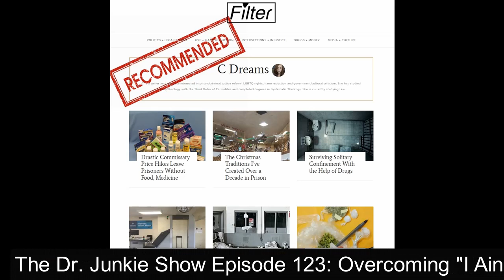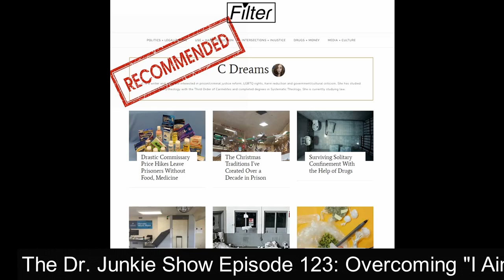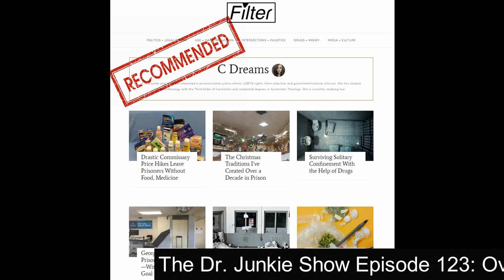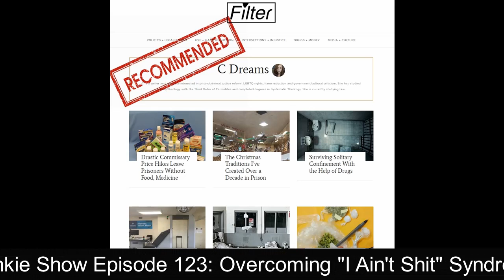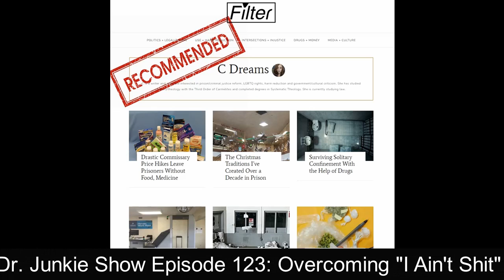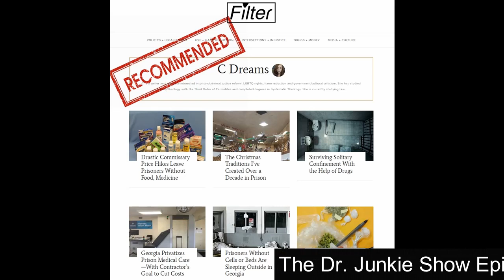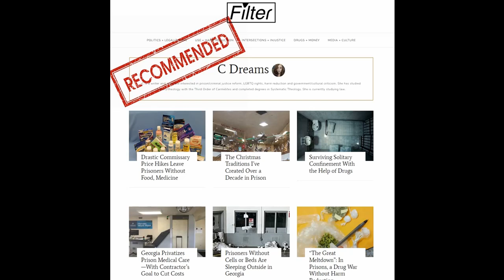Episode 123: Overcoming "I Ain's Shit" Syndrome (C. Dreams)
C. Dreams is back, and this time we got into all sorts of topics we missed the first time around. Today's episode is part 1 of 2. We talk about prison abolition, prison education, trans rights in prison, stigma, imposter syndrome, "I ain't shit" syndrome, patriarchy, Christianity, Faith, redemption, sex offender registries, identity and lots more.